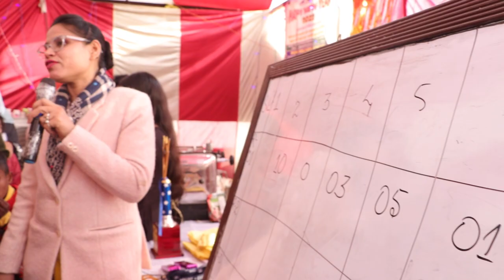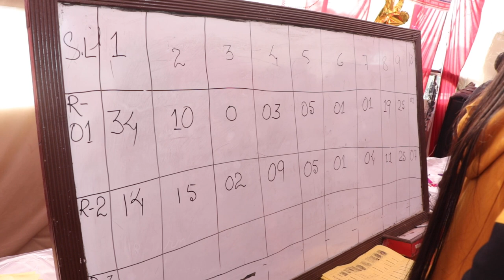IKON WELFARE SOCIETY